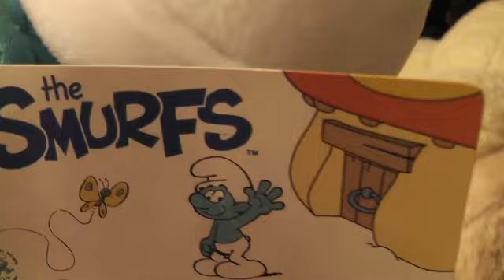Smurfs !!!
More Smurfs!!!